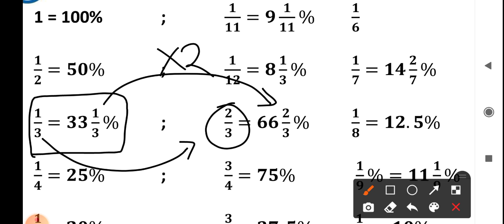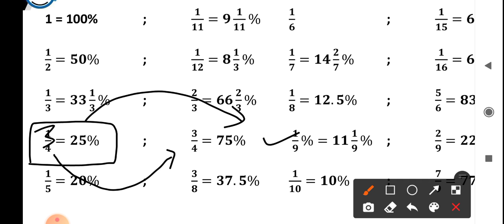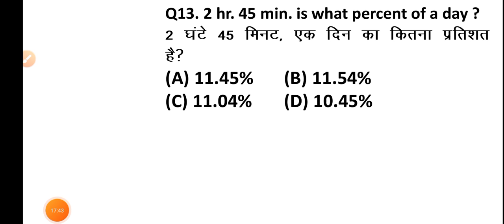Percentage Part-3 | Navy Mr Percentage Math | Anand भाई पढायेगा तो सीधे दिमाग के अंदर जाएगा